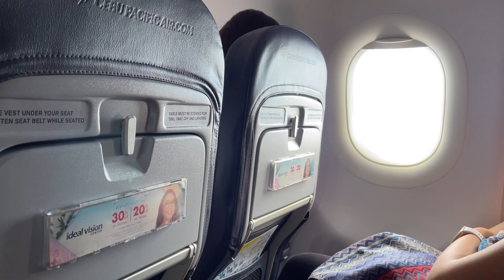Countryside Life for the holiday 🌋 Meet my baby dog 🐶• Cooking my comfort meals •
Hi there Earthlings! I went home in the province for the holiday (election) and vacation leave from work. I’ve decided to try and make a silent vlog even if it scares the shit out of me and im full of self doubts. Hope you enjoyed the video.

Sub Count:25